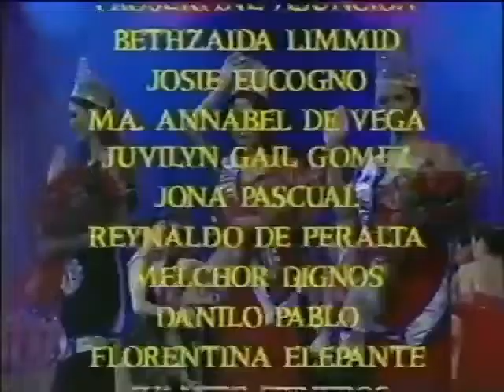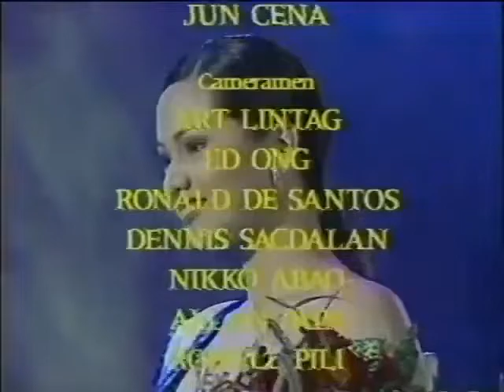Binibining Pilipinas Universe 2000 - Nina Ricci Alagao